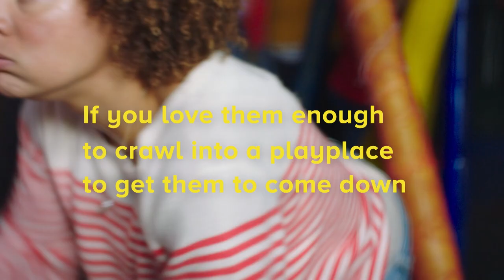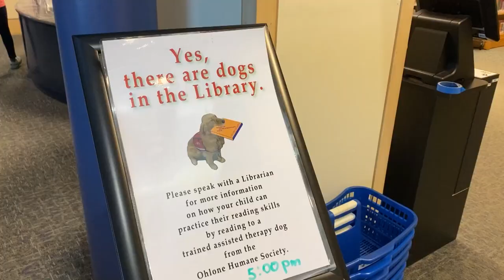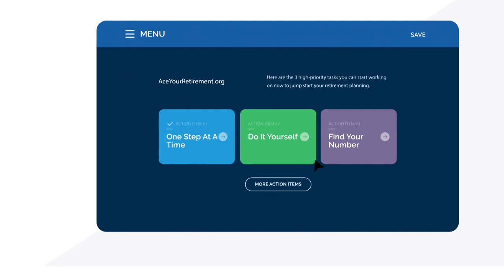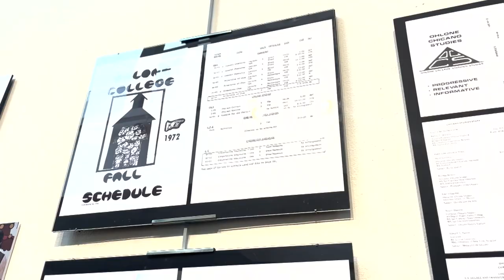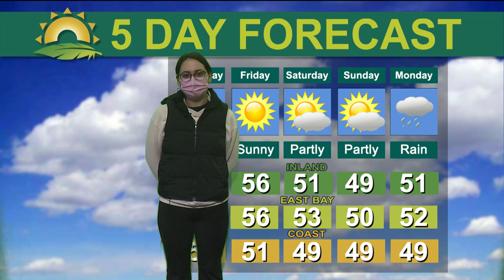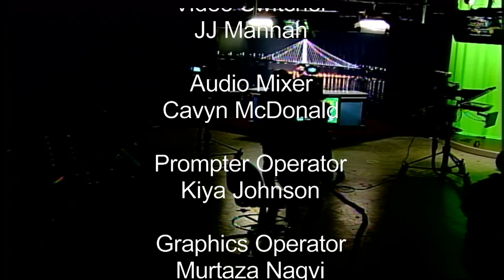Tri-City News - March 1, 2023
The second show for the Spring 2023 semester was broadcast live starting at 8:30pm on Wednesday, March 1, 2023. It was produced by Ohlone College students. See below for the story list and show credits.

STORIES
I-680 Closure
Crab Feed Fundraiser
Skate Park Closure
Read to a Dog
Entertainment Report
Waste Prevention Grant
Shamrock Shindig
Chicano Art Exhibit
Weather Report
Sports Report

CREDITS
Producer: Xavier Casipe
Director: Morgan Oviatt
Anchor: Vincent Torres
Entertainment Reporter: Nick Bihler
Weather Reporter: Anna Garcia
Sports Reporter: Garrett Headworth
Video Switcher: JJ Mannah
Audio Mixer: Cavyn McDonald
Prompter Operator: Kiya Johnson
Graphics Operator: Murtaza Naqvi
Video Server Operator: Vivian Hong
Studio Crew: Gustavo Sotelo
Technical Support: Kiya Johnson
Course Instructor: Rich Yacco
Director, TV & Film Dept: Gary Kauf
Video Systems Engineer: Arnie Loleng